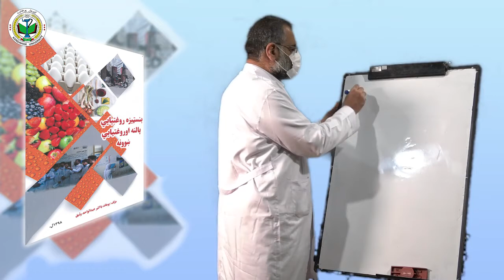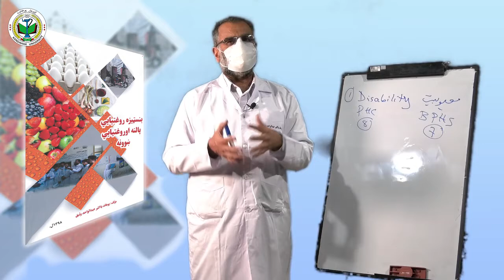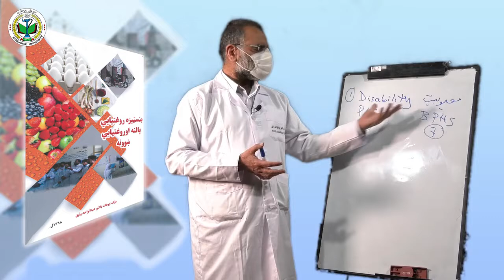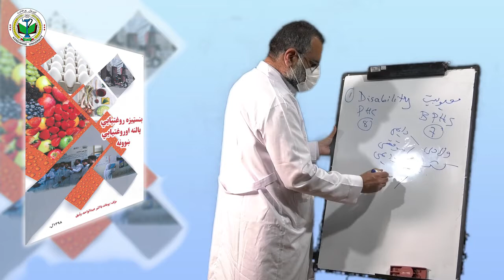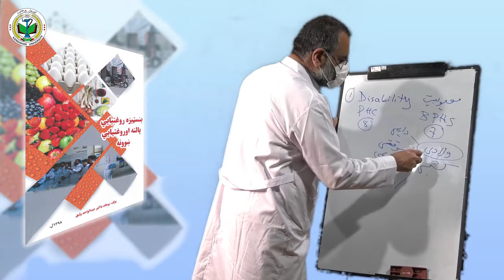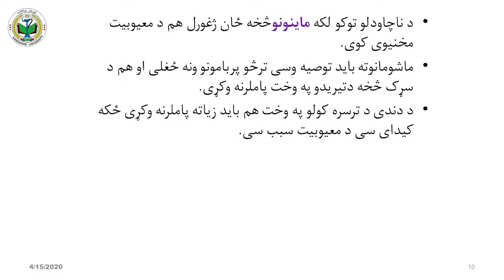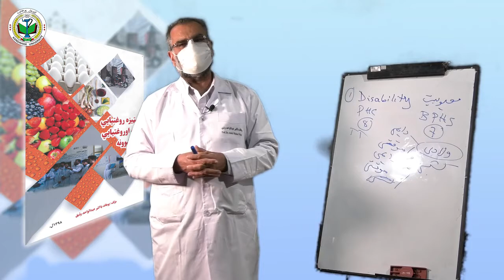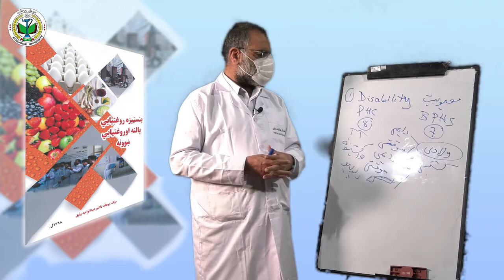دبنسټیزې روغتیایي پالنې او روغتیایي ښوونې مضمون 14 لیکچر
Subject: بنسټیزه روغتیایي پالنه او روغتیایي ښوونه
Issue: معيوبيت
Class: 3rd Class 2nd semester
 Teacher: Prof.Dr.Abdul Wahed Wasiq MD, MCs

 University Prof.Dr.Abdul Wahed Wasiq MD, MCs Actively Chancellor of Kandahar University and Teacher at Medical Faculty of Kandahar University. #1 Health/Medicine Influencer My goal is to make a better world in the field of medication. Facebook: @abdulwahedwasiq